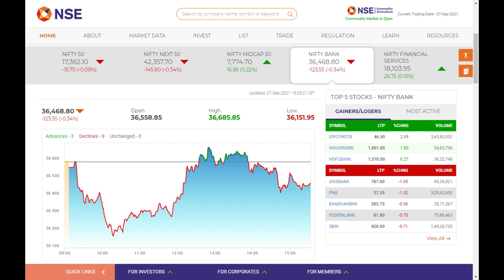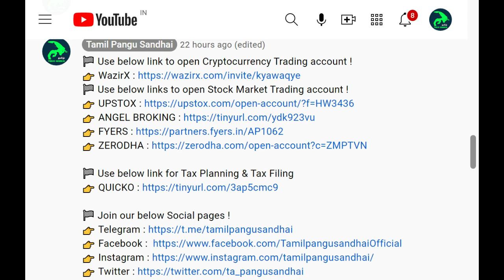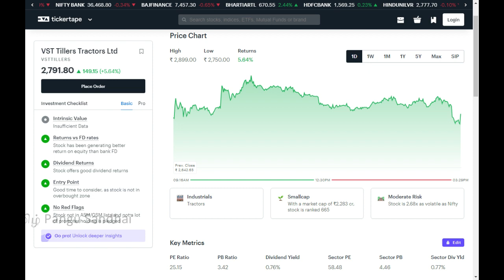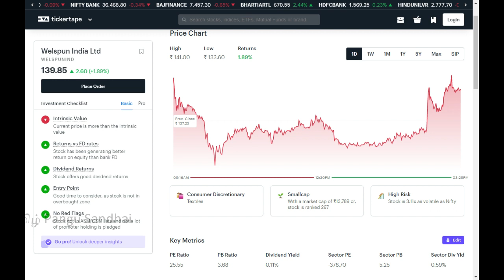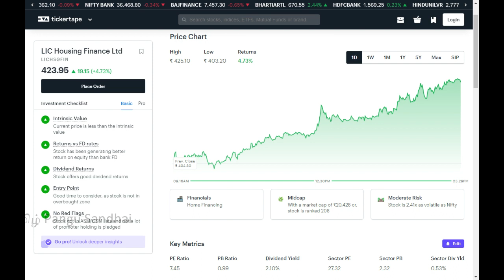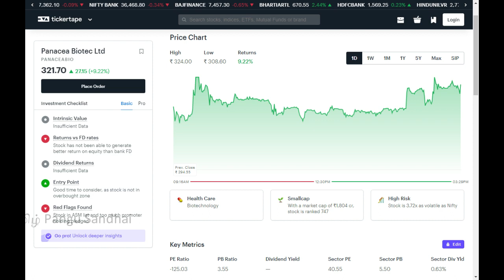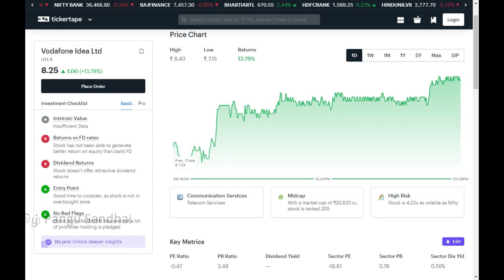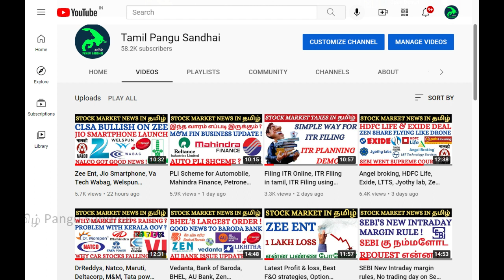ITC, LIC Housing Fin, Motherson sumi, HUL, VST Tillers, Panacea Biotec, Ashoka buildcon, Tamil news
🏁 Use below link for Tax Planning & Tax Filing

Explained in tamil about latest stock market news in tamil. ITC, LIC Housing Fin, Motherson sumi, HUL, VST Tillers, Panacea Biotec, Ashoka buildcon, Tamil news

zerodha,angel broking,upstox,aliceblue,sensex today,bank nifty share price,demat account,watch ipo,stock market,mutual funds,share market,tamil online news,investment,option and future,trading account,intraday trade,buy stocks